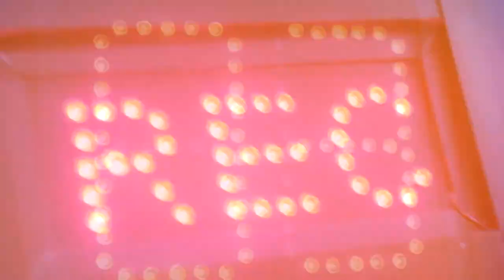Cabina de Videomensajes Agos - Miralo hasta el final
¡Sorpresa, nuevo vídeo, mas diversion, cabina Savat Rec! un me like, si te gusto.